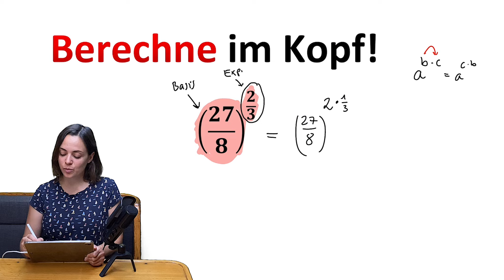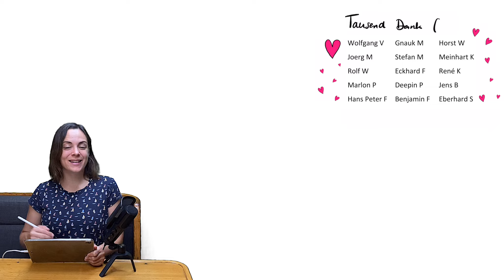🚀🚀🚀 Schaffst DU es den Term zu VEREINFACHEN? | Wiederholung Potenz und Wurzelgesetze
🚀🚀🚀 DU möchtest DIESES SCHULJAHR ZUM BESTEN DEINES LEBENS MACHEN? Meine Arbeit und gleichzeitig dich selbst (oder ein Familienmitglied / einen Freund) unterstützen? Dann schau mal im Shop vorbei!

Mathe Potenzen sind oft knifflig zu vereinfachen. Man braucht viel Übung damit man solche Aufgaben immer knackt. Der Schwierigkeitsgrad ist oft sehr unterschiedlich und oft auch nicht direkt auf den ersten Blick zu erkennen. Von leicht, mittel bis sehr schwer ist hier alles dabei auf meinem YouTube Kanal "Magda liebt Mathe". Heute schauen wir uns diese Potenz an. Schafft du es sie so weit wie möglich zu vereinfachen? Viel Spaß beim Rechnen! Ich bin so gespannt ob du die Aufgabe gelöst bekommst - berichte mal in den Kommentaren!!

Kapitelübersicht:

0:00 Wiederholung Potenz und Wurzelgesetze
0:35 Tipps und Tricks um Potenzen zu lösen
1:54 Anwendung von Potenzgesetzen
3:36 Weitere Aufgaben zu Potenzgesetzen